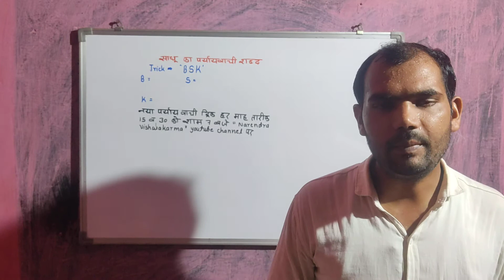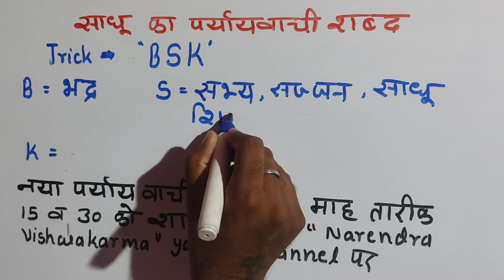साधू का पर्यायवाची || sadhu ka paryayvachi shabd || sadhoo ka paryayvachi || sajjan ka paryayvachi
sadhu ka paryayvachi shabd
मै आपको इस video मे दूध के पर्यायवाची नाम याद करने का best trick वताऊँगा।